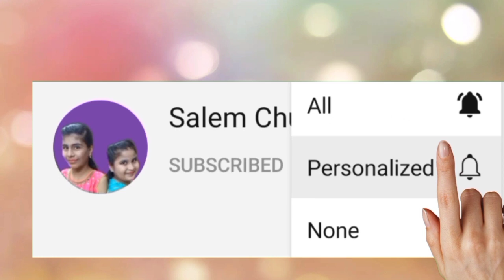நாட்டுப்புற திருவிழாக்கள் பேச்சுப்போட்டி / பொங்கல் விழா பாடல்